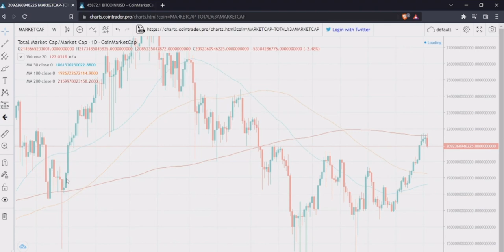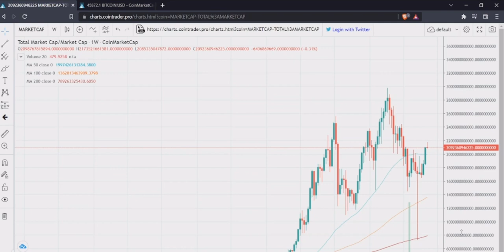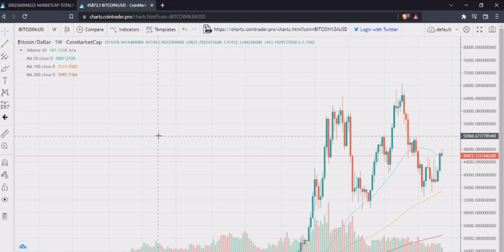Market Interventionism vs Free Markets: Who Wins?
▬▬▬▬▬▬▬▬▬▬▬▬▬▬ஜ۩۞۩ஜ▬▬▬▬▬▬▬▬▬▬▬
▬▬▬▬▬▬▬▬▬▬▬▬▬▬ஜ۩۞۩ஜ▬▬▬▬▬▬▬▬▬▬▬

Free Markets Vs  Market Interventionists